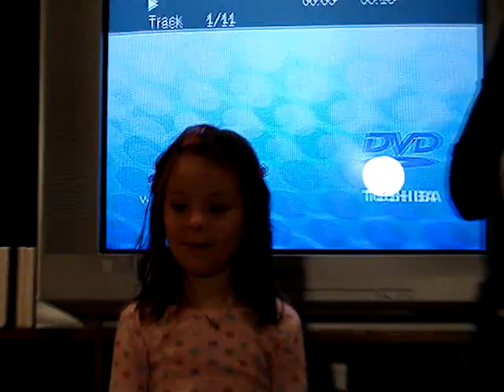High School Musical 2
Lip Syncing to High School Musical